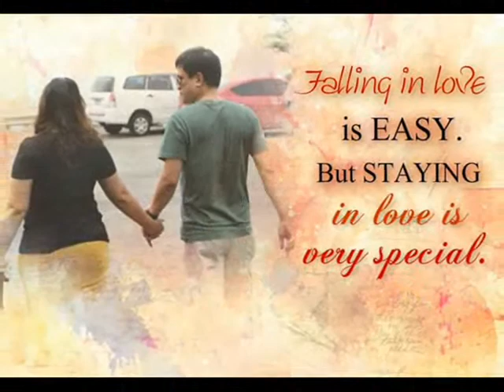Love is the thread that binds us